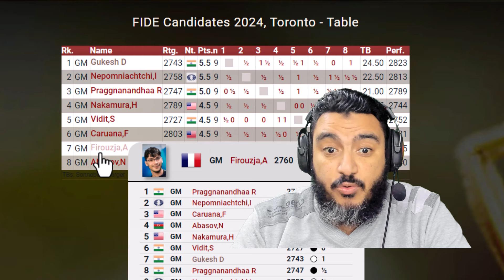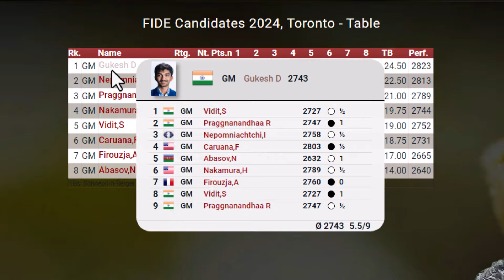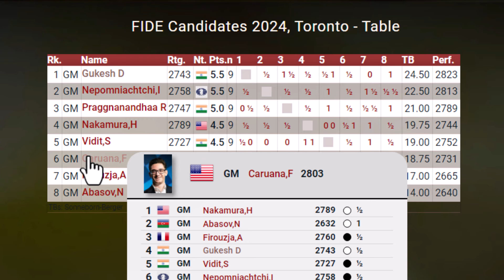فيديت vs ناكامورا | بطولة المرشحين 2024 للشطرنج | Round 9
بطولة المرشحين للشطرنج 2024 هي بطولة شطرنج مكونة من ثمانية لاعبين، تُقام لتحديد المتنافس الذي سيتنافس في بطولة العالم للشطرنج 2024. إليك قائمة المشاركين:
إيان نيبومنياتشي: الوصيف في مباراة بطولة العالم للشطرنج 2023.
نيجات أباسوف: الوصيف في بطولة العالم للشطرنج 2023.
براغناناندا الفائز بالمركز الثالث في بطولة العالم للشطرنج 2023.
فابيانو كاروانا: الفائز بالمركز الرابع في بطولة العالم للشطرنج 2023.
سانتوس جوجراثي فيديت: الفائز ببطولة FIDE Grand Swiss 2023.
هيكارو ناكامورا (الولايات المتحدة)
 علي رضا فيروزجا  (فرنسا)
فيديت سانتوش جوجراثي (الهند)
 جوكيش (الهند)
هؤلاء اللاعبين يتنافسون في بطولة المرشحين لتحديد من سيكون المتنافس التالي للقب بطل العالم في الشطرنج 12. هذه البطولة تُقام في مدينة تورونتو بكندا خلال الفترة من 3 إلى 22 أبريل 2024، وهي تُعقد جنبًا إلى جنب مع بطولة المرشحات للسيدات. تعد هذه البطولة في تورونتو لعام 2024 - ولأول مرة في أمريكا الشمالية - عرضًا للبراعة الشطرنجية الفائقة وستترك بصمة جديدة على المشهد الشطرنجي. سيتم كتابة فصل جديد في تاريخ الشطرنج في تورونتو هذا الربيع حيث يجتمع أفضل اللاعبين العالميين للإجابة على السؤال: من سيكون المتنافس التالي للقب بطل العالم في الشطرنج؟
Round 9 | Vidit Gujrathi vs Hikaru Nakamura | FIDE Candidates 2024
بطولة المرشحين 2024 للشطرنج | Round 9 | Vidit Gujrathi vs Hikaru Nakamura
في الجولة التاسعة من بطولة المرشحين للبطولة العالمية للشطرنج FIDE Candidates 2024، تصادم اللاعبون Vidit Gujrathi و Hikaru Nakamura في معركة مثيرة. تأتي هذه المواجهة بالتحديد في مرحلة مهمة من البطولة، حيث يسعى كلا اللاعبين إلى تحقيق النقاط الثلاثة الكاملة لتعزيز فرصهم في التقدم نحو الفوز النهائي. يتصارع الجميع بين الخطط الاستراتيجية المعقدة والتحركات الدقيقة، حيث يحاول كل لاعب استغلال نقاط ضعف الخصم وتحقيق الميزة التكتيكية. بينما يسعى Vidit Gujrathi إلى إظهار قوته الدفاعية وإشعال الهجمات المفاجئة، يسعى Hikaru Nakamura إلى تحقيق الفوز بأساليبه الديناميكية وتحقيق الهجمات المميتة. ستكون هذه المباراة معركة حامية الوطيس بين اثنين من أبرز اللاعبين في عالم الشطرنج الحديث، حيث يتبادلون الضربات والتحركات بكل شجاعة وذكاء، في سعيهم المستميت نحو تحقيق النصر والتقدم في البطولة.